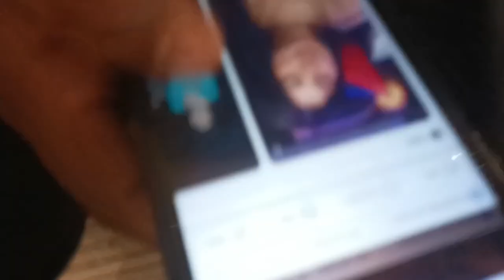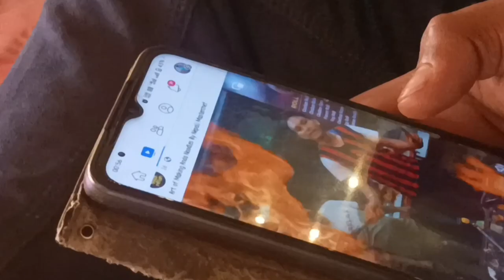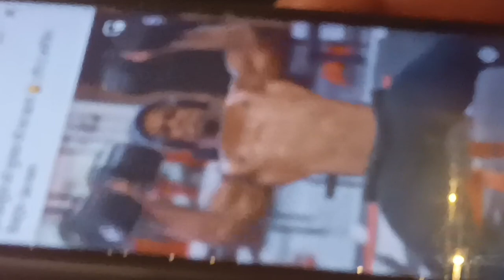GREEN VENTURES RAURKELA (UDISA) RAURKELA MARRAIGE HALL/BIJAYBIHARIVLOGS/BIG MARRAIGE HALL RAURKELA